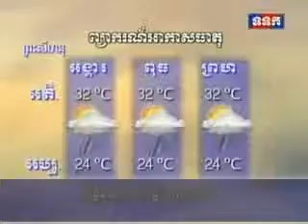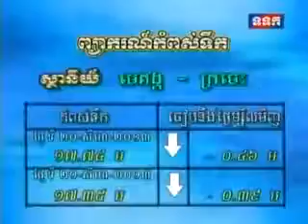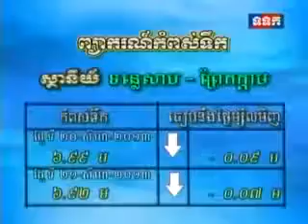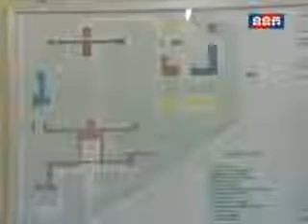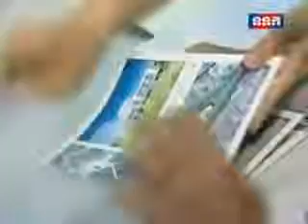Khmer News TVK Daily News on August 20, 2013 - Part 1/2